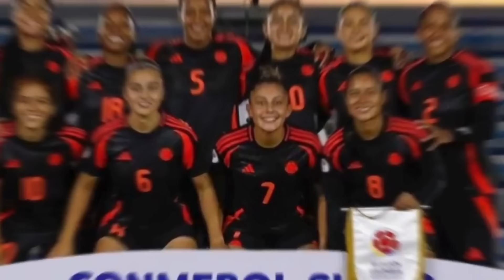Épico e Histórico triunfo de Colombia l tragedia dijo la prensa brasileña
Por primera vez en la historia la selección Colombia femenina sub20 le ganó un partido la selección de brasil, gran partido y pasamos primeras del grupo donde estaba la todo poderosa brasil...

Vamos ahora por el suramericano por primera vez en la hisotira.

Si eres fan de la selección colombia y del buen fútbol...